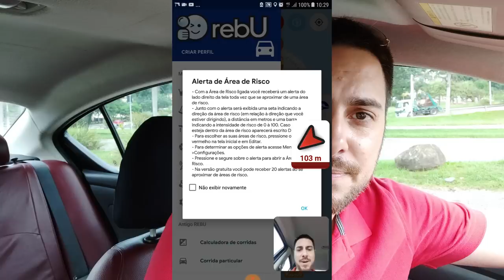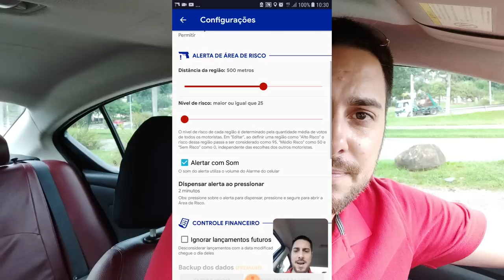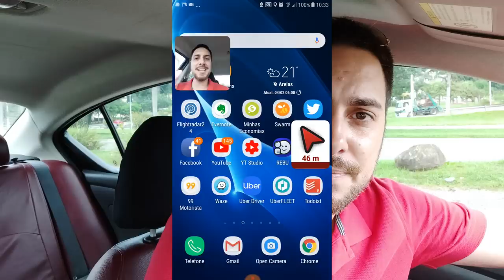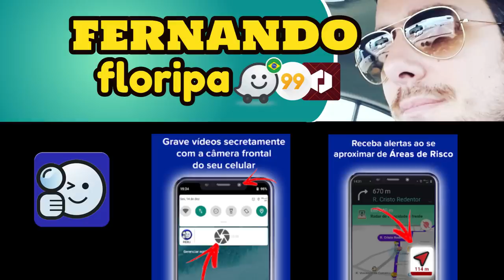UBER: Alerta em Áreas de Risco com Aplicativo Rebu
Aplicativo obrigatório para quem quer trabalhar com mais segurança.

💎 PARE DE DEPENDER DE APLICATIVOS!
💎 Comece a GANHAR DINHEIRO sem SE MATAR!

💳 MAQUININHA CARTÃO TOP PARA MOTORISTAS
- Apenas 12x R$ 4,90 (isso mesmo)
- Evite calotes de clientes sem dinheiro
- Fature mais com essa opção de pgto ao passageiro
- Frete Grátis

🚨 RASTREADOR VEICULAR ESPECIAL:
- Segurança 24hs para o seu veículo
- Aplicativo de Monitoramento
- Único com Botão Antisequestros
- Bloqueio do Veículo pelo Aplicativo

🚘 TENHA O SEU PRÓPRIO APLICATIVO DE TRANSPORTE
- Ganhe dinheiro num dos mercados que mais cresce no Brasil
- Monte seu próprio negócio
🛡️PROTEÇÃO VEICULAR AMASP
- PLANOS ESPECIAIS para Motoristas de Aplicativos

🚘 GUIA DO MOTORISTA DE ALTA PERFORMANCE
- Guia rápido para quem quer aprender a ser motorista
- Dicas de como faturar mais
- Conheça as Áreas de Risco

1- Baixe o App da UBER e abra o aplicativo.
2- Clicar no menu superior esquerdo (três traços do canto superior esquerdo).
3- Clicar em Pagamento.
4- Clicar em Adicionar código promocional.
5- Escreva DRNSP19WUE e clique em aplicar.

- Sou Motorista Uber e 99 Pop a mais de 2 Anos
- Dirijo um Nissan Versa SL 1.6 2013 no GNV